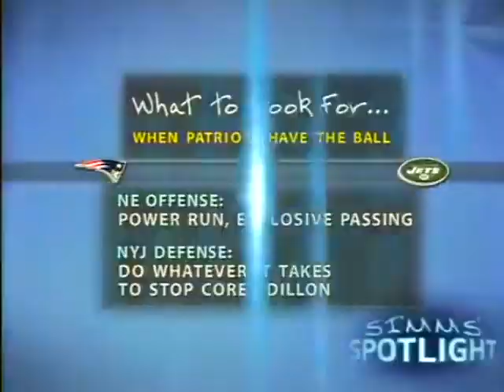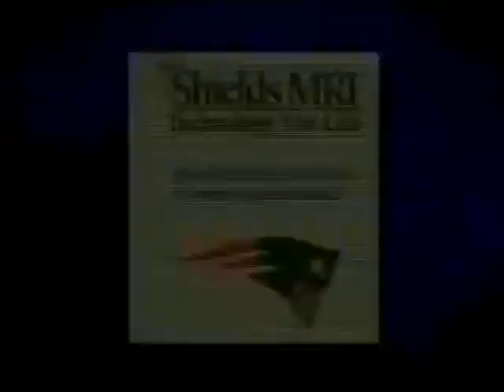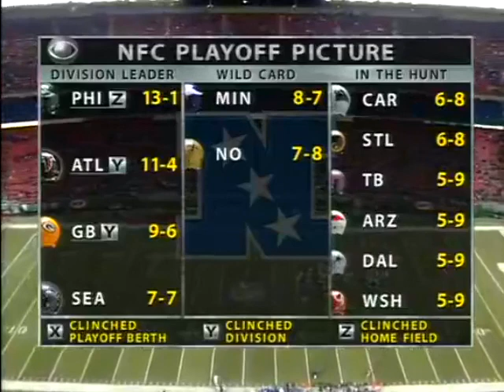2004 - Week 16 - New England @ NY Jets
The Patriots are coming off one of the worst losses in the Brady/Belichick era with their 29-28 loss at a 2-11 Miami team and it's cost them any shot at home field advantage.

Now, on short rest, they're at the meadowlands against the 10-4 Jets needing to win one of their last 2 games to ensure they keep the 2 seed and a first round bye.

**Check out my unlisted randoms playlist for a few non-Patriots games that i'll *try* to add to daily.**